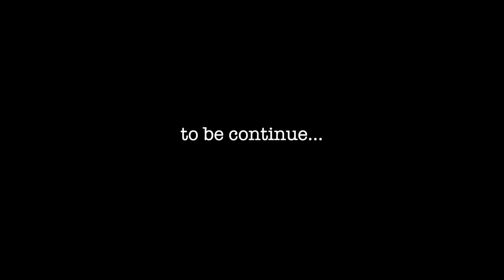Chung Hom Kok 舂磡角 hike +TARA sa birthday ni DAdi + CHURCH time // buhay ofw / ofw life / hongkong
My busy Sunday life when I usually decided to be happy, energetic and hungry🤪 .
I hiked. I attend birthday gathering. I attend the church. And most especially I am being jolly and clever. 🤪I hope you have fun!

Love & Thanx,
💜 NATZucy